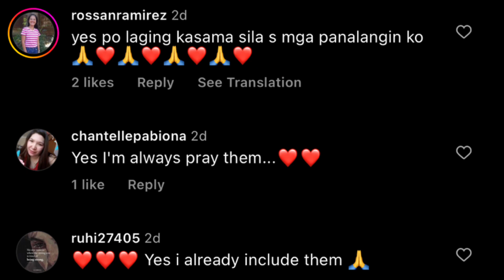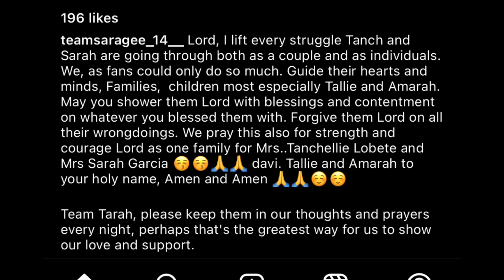TEAM TARAH UPDATE🩸 SUPPORTERS NG TEAM TARAH PATULOY NA UMAASA SA PAGBABALIKAN NG 2..